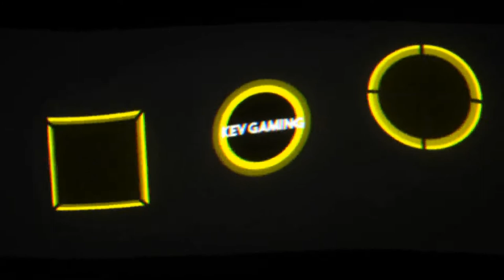Assassin's Creed Syndicate #59 Harvey Hughes die zweite & Gangquartier